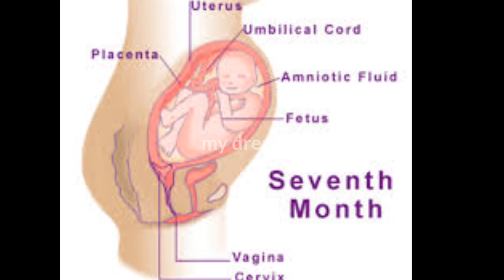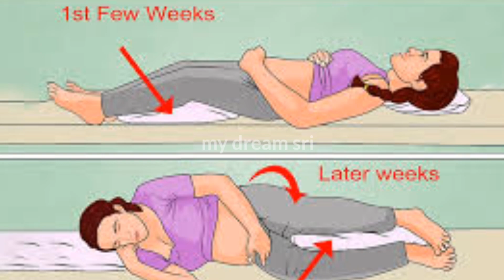கர்ப்பம் மாதம் 7 | 7th month pregnancy in tamil | 7th month pregnancy development in tamil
Hi friends. Welcome to my dream sri channel..This video about 7th month pregnancy in tamil.
At the end of the seventh month pregnancy fat begins to be deposited on your baby. Your baby is above 36 cm long and weight from about 900 to 1800g. Your baby hearing is fully developed end they change position frequently and response to stimuli. Including sound , pain , light.